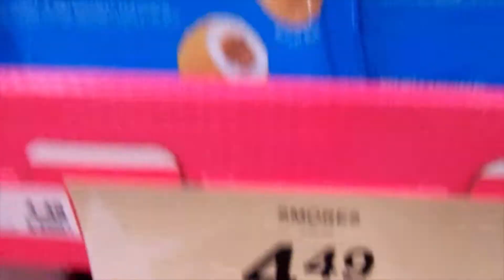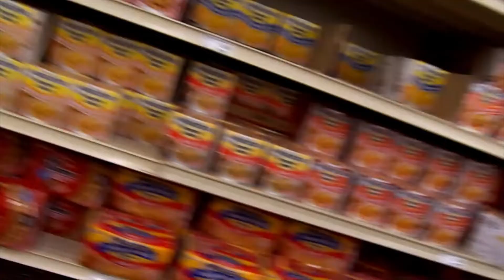BGC AND GROCERY STORE RUN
BOYS AND GIRLS CLUB REGISTRATION AND GROCERY STORE RUNS,,,